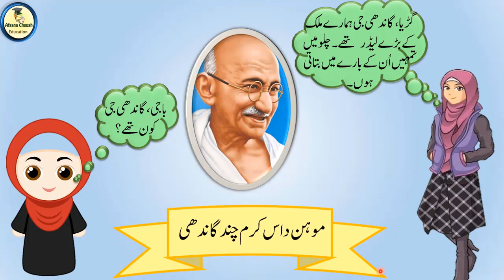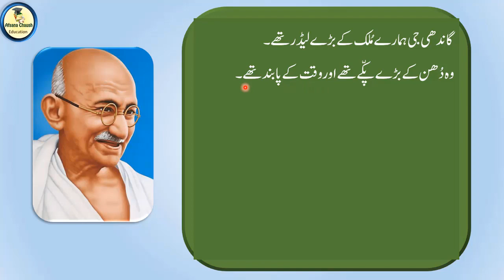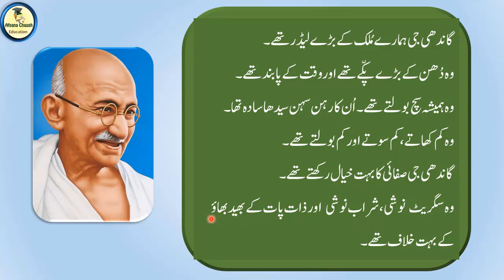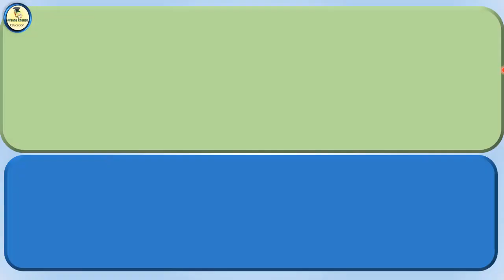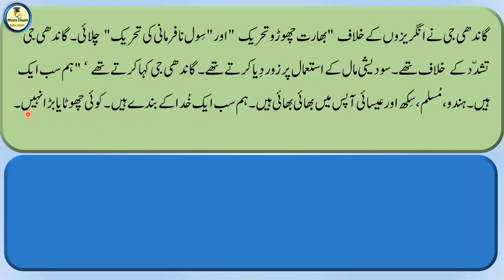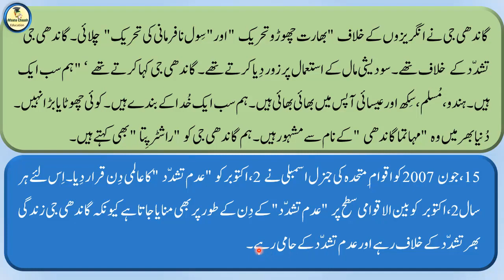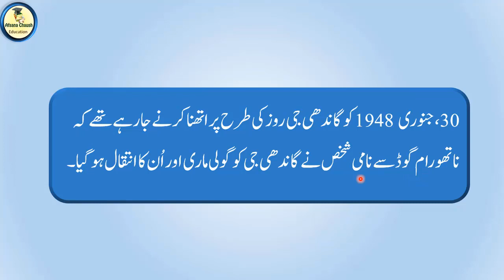Gandhi ji 2 October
Gandhiji information in Urdu